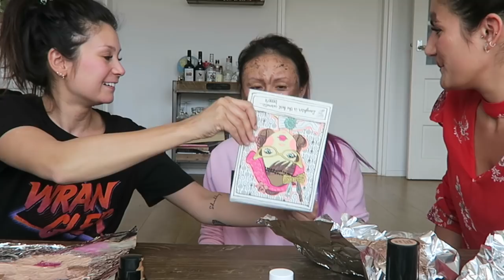TIN FOIL CHALLENGE met ShelingBeauty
Je make-up doen in een aluminium folie en deze daarna aanbrengen op je gezicht alsof het een stempel is. Klinkt makkelijk toch? Wij probeerden het uit. Wie van ons heeft de mooiste look gecreëerd?

K A N A A L  V A N  S H E L I N G:

▸ Larissa's top: Wrangler
▸ Tara's top: Primark